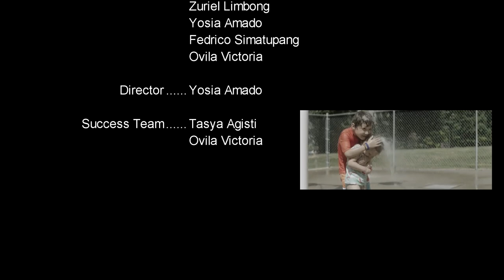Final Project Work Education 2nd Group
KELOMPOK 2
- YOSIA AMADO S. (1981011)
- FEDRICO SIMATUPANG (1981012)
- ZURIEL LIMBONG (1981009)
- TASYA SIMBOLON (1981007)
- OVILA VICTORIA (1981006)

Background ost :
- Kana Boon - Sihoutte
- Alone - Marshmello
- Get Low - Dillon Francis, DJ Snake
- Love Someone - Lucas Graham
- Walmart - Yodelling
- My Heart Will Go On - Guitar Cover (Alif Bata)
- Boejangan - Koes Plus (Bigwave cover)